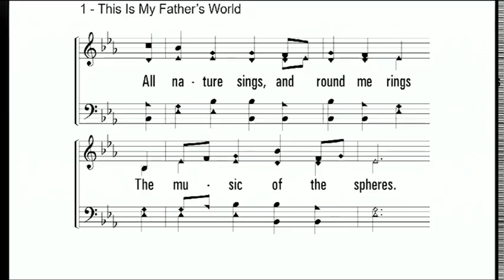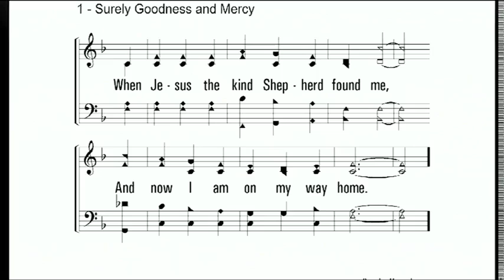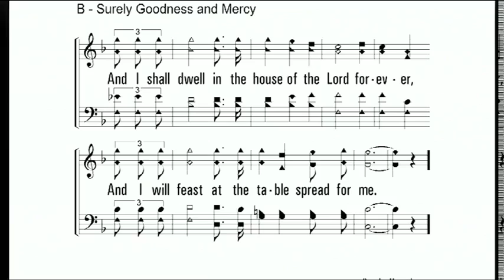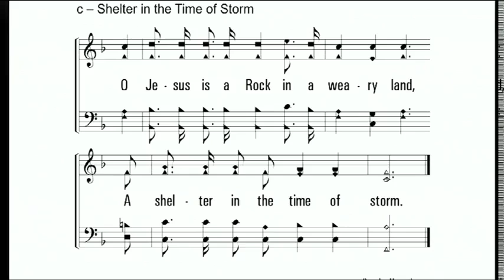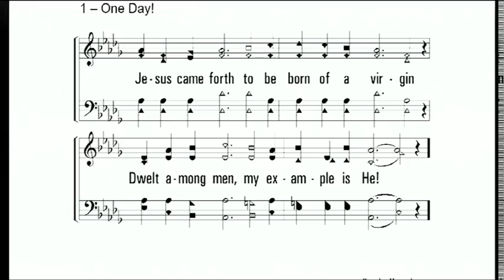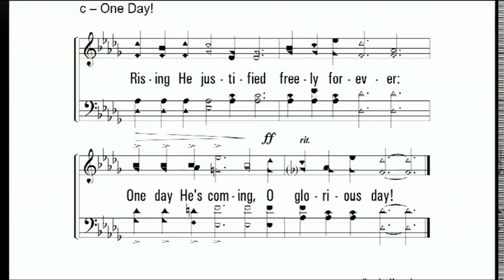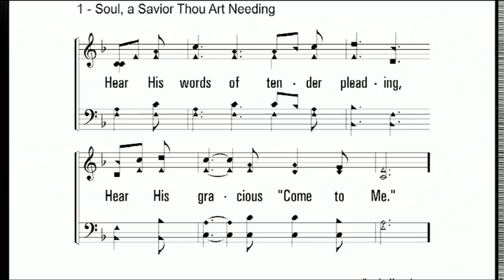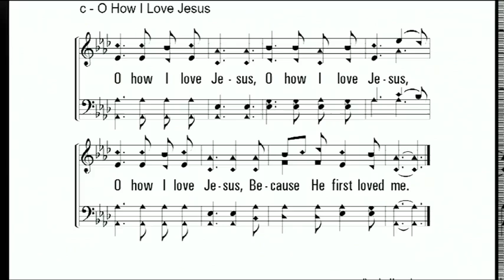Sunday Evening Worship September 26, 2021